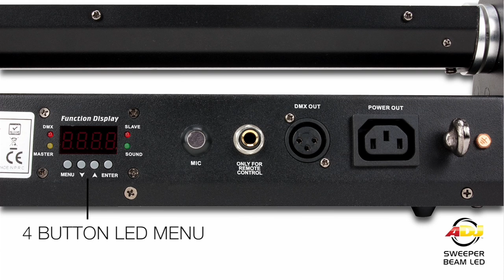Sweeper Beam LED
The ADJ Sweeper Beam LED creates exciting lighting effects with it's quick sweeping beams and it's 8-Zone LED chasing, pulsing and strobing LEDs. This unique fixture features 8x 3-Watt bright, white CREE LEDs with a narrow 3.5 degrees beam angle, 4 DMX Channel modes and a 4-Channel LED DMX menu.

The Sweeper Beam LED may be controlled via it's own built-in programs, a DMX Controller or the easy-to-use UC3 Controller. Best when used in multiples, the Sweeper Beam LED is designed for stages, nightclubs and mobile entertainers.